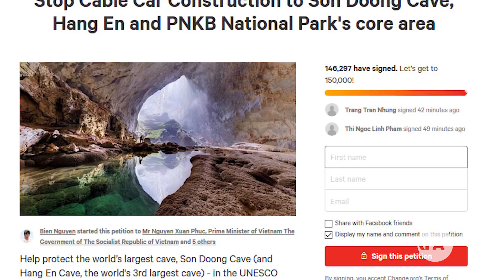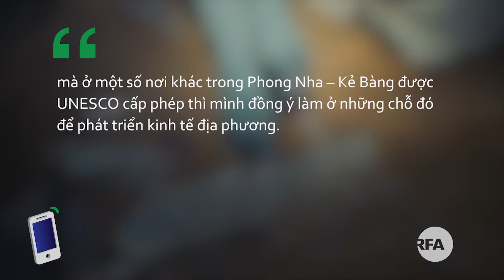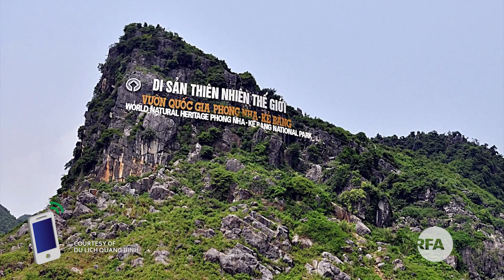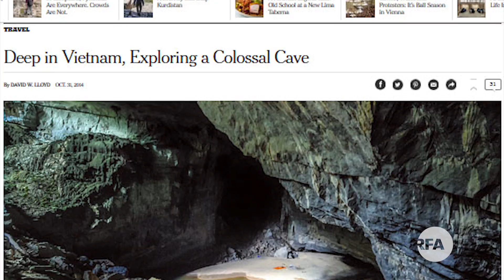Lại xôn xao dự án cáp treo Sơn Đoòng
Dư luận tại Việt Nam lại xôn xao về thông tin cho rằng tập đoàn FLC đang âm thầm khảo sát xây dựng cáp treo tại hang Sơn Đoòng, thuộc Vườn Quốc gia Phong Nha- Kẻ Bàng. Những người quan tâm và cơ quan chức năng có ý kiến gì trước thông tin đó?